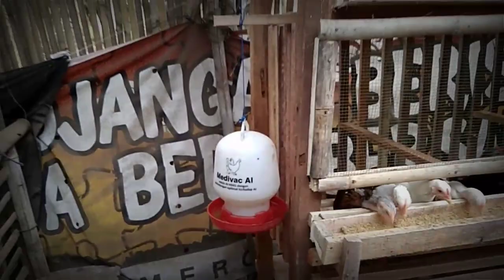Kandang ayam intensif skala rumahan hasil adopsi dari JAGO WANGI dan PETERNAK MUDA